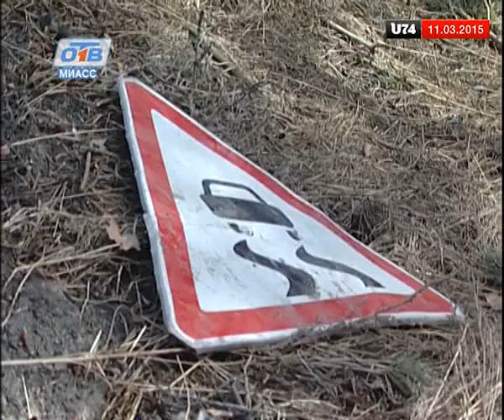В ДТП на дороге Миасс-Чебаркуль погибла молодая пара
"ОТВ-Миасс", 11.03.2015